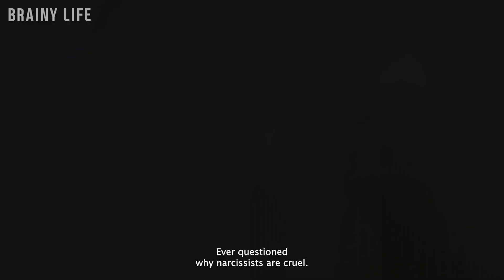Understanding Narcissism 6 Reasons Why Narcissists Can Be Mean